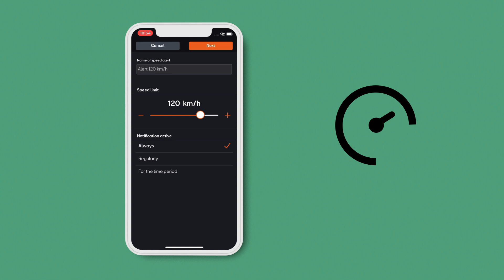Setting up speed alerts with SEAT CONNECT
How fast is too fast? Now you can decide with the speed alert service of SEAT CONNECT. And, if a friend happens to be using your car, you can preset the alerts to check whether they’re respecting or going above the limit. It’s easy to use and lets you define and set your preferred speed limit whatever the circumstances. You’ll be able to set up to 10 different speed limits (only 2 alerts at the same time). You’ll be notified with the SEAT CONNECT app.

Make your life easier with SEAT CONNECT. You can access it through the SEAT CONNECT app.

This service is included with the SEAT Leon, SEAT Tarraco, SEAT Ateca, SEAT Ibiza, and SEAT Arona (manufactured from September 2020).

or discover more about SEAT CONNECT online services